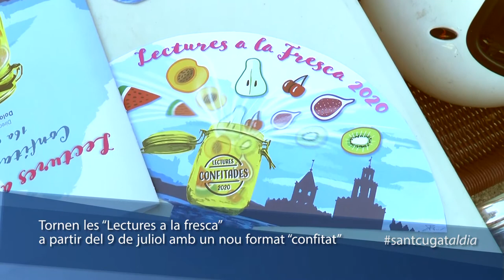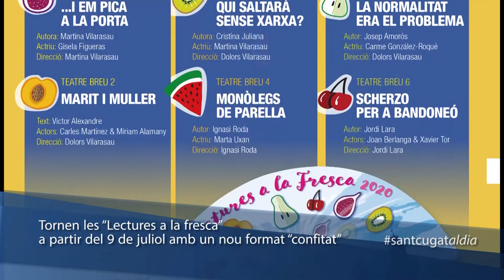Tornen les 'Lectures a la fresca' a partir del 9 de juliol amb un nou format 'confitat'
Aquest any, tot i la pandèmia del coronavirus, l’Ajuntament de Sant Cugat i els Amics de Pedra i Sang han trobat la fórmula per poder gaudir un any més, i ja en seran 16, de les Lectures a la Fresca. A partir del 9 de juliol  es faran de manera presencial al Claustre del Monestir amb la presència física d’unes 80 persones però es podran seguir en directe per internet.
Unes funcions que aquest any apostaran pels artistes professionals perquè aquest col·lectiu ha sigut un dels més castigats per la crisi del coronavirus, segons va explicar la directora artística Dolors Vilarasau durant l'acte de presentació el passat dilluns 22 de juny al Pati de l'Ateneu.